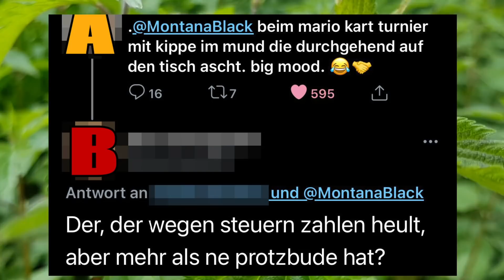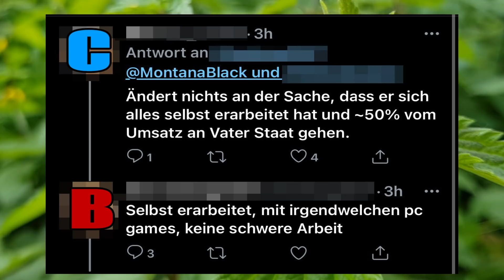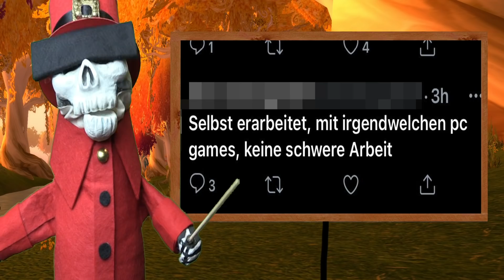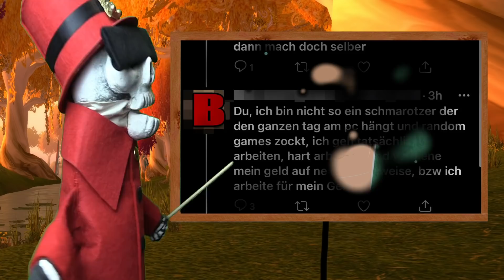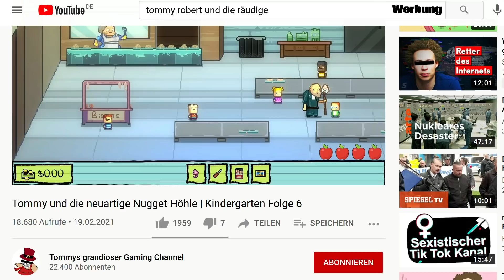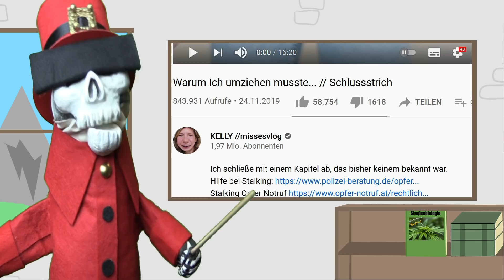Youtuber / Influencer zu sein ist kein Beruf!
Youtuber / Influencer / Streamer zu sein ist Beruf, bzw. keine richtige Arbeit! - Ähnliche Aussagen liest man ständig im Internet. In dieser Folge von Tommys subjektive Sichtweise beschäftige ich mich eben mit diesem Thema!

Ps: Natürlich varriiert der Arbeitsaufwand zwischen den vielen individuellen Creatorn! Wenn Leute lediglich one-take Let's Plays / Vlogs hochladen, ist das selbstverständlich deutlich weniger Arbeitsaufwand

Robbster YT: @Robbstermusic

Rüdiger gesprochen von: @Robbstermusic

Achtung: Bei diesem Video handelt es sich um ein satirisches / sarkastisches Werk! Sämtliche Personen in meinen Videos fiktive Charaktere. Ähnlichkeiten mit real existierenden Personen sind keine Absicht und absoluter Zufall.

Spiel bei 1:55 = Hypercharge Unboxed

Hintergründe stammen zum Teil aus dem Videospiel
World of Warcraft - Blizzard Entertainment